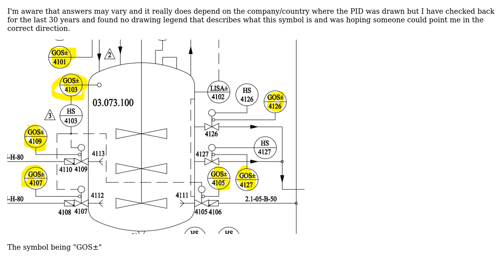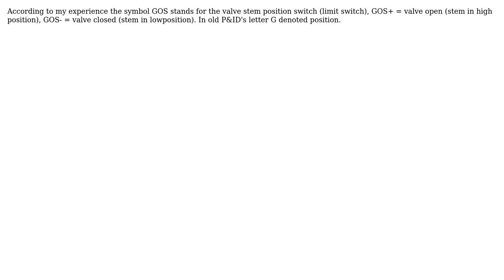Engineering: P&ID Symbol identification, unknown meaning (3 Solutions!!)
Engineering: P&ID Symbol identification, unknown meaning

With thanks & praise to God, and with thanks to the many people who have made this project possible! | Content (except music & images) licensed under CC BY-SA | Music | Images & others | With thanks to user SimpleJack user morbo user mart user Andrzej Czechowski and the Stack Exchange Network Trademarks are property of their respective owners. You are responsible for your own actions.